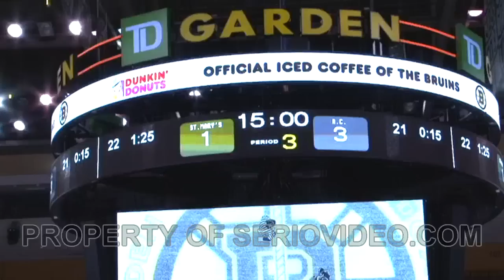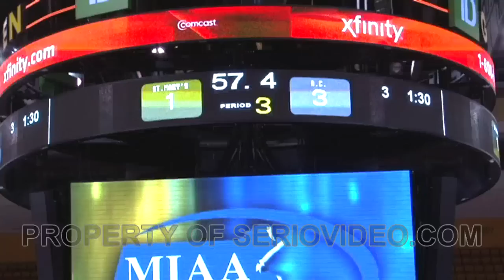HOC12 - D1W Championship - St Mary's Lynn vs Arlington Catholic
D1 Women's State Championship - Arlington Catholic capped off their year with the title crown with a 3-1 win over perennial powerhouse St Mary's of Lynn